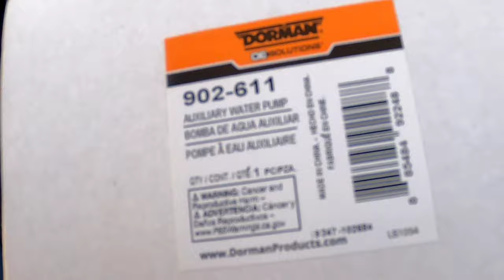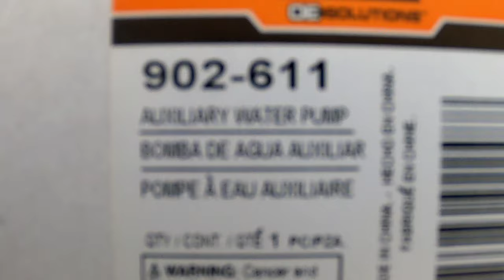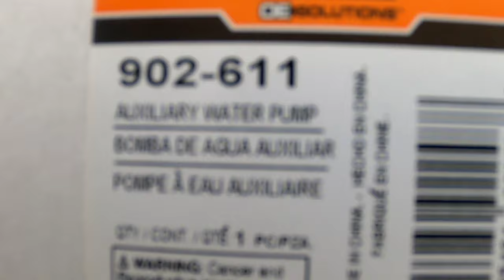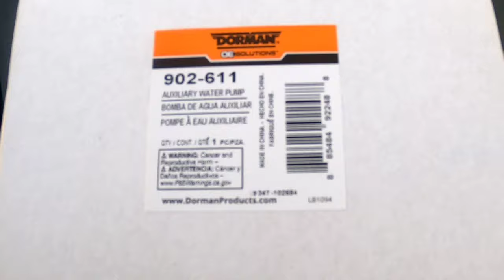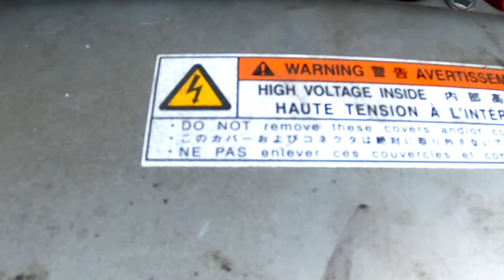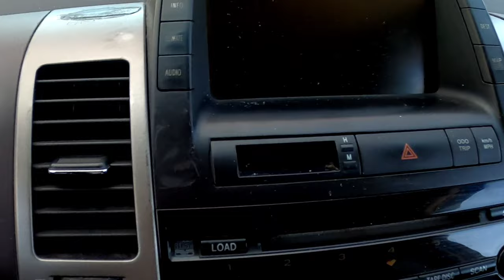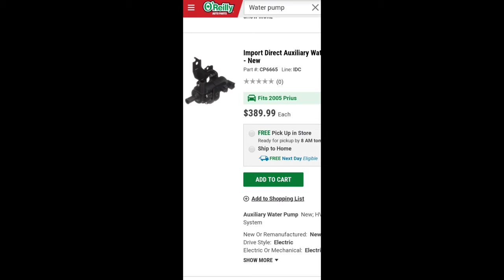auxiliary water pump 2005 Toyota Prius, part 1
changing the auxiliary water pump on my Toyota Prius.
MY2DAYLIFE! IS NOT RESPONSIBLE FOR ANY DAMAGES DONE TO YOU OR YOUR VEHICLE!